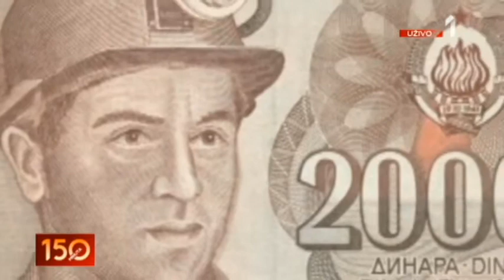0105 HEROJI RADA